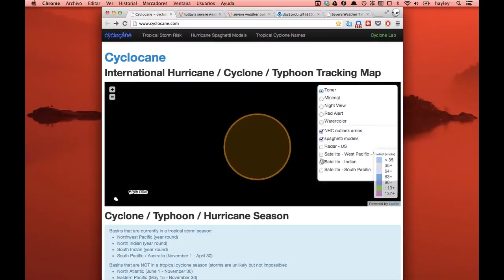Mar 6 - new tropical storm near Australia soon? risk areas near Fiji and in the S. Indian